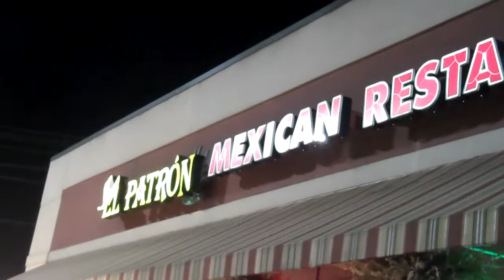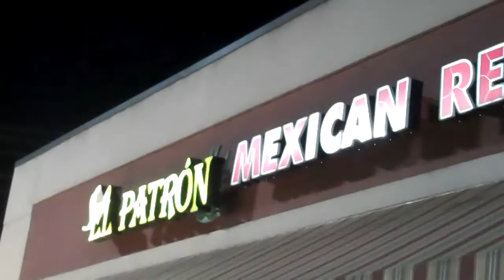Jimmy Joe Show at El Patron RIP Don Black 1-26-2018